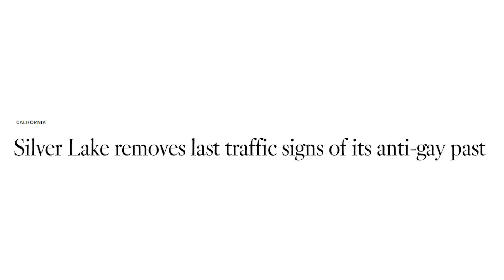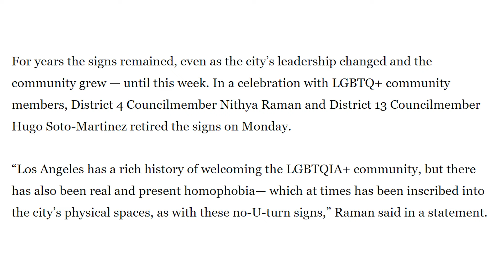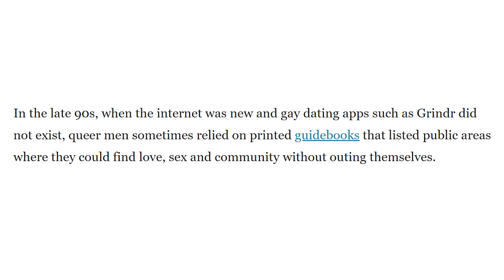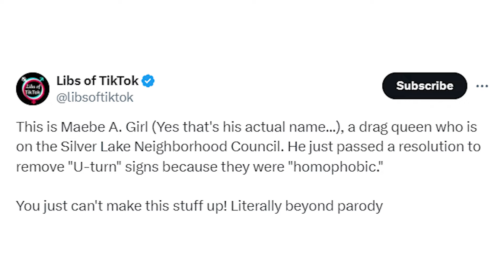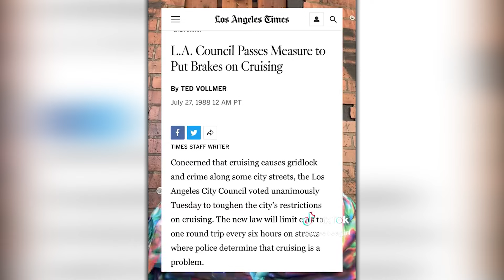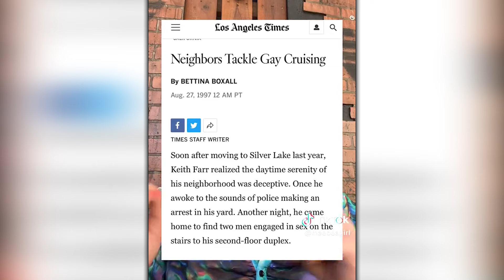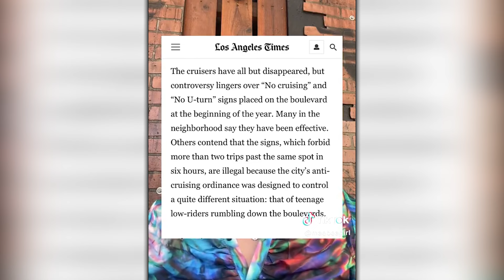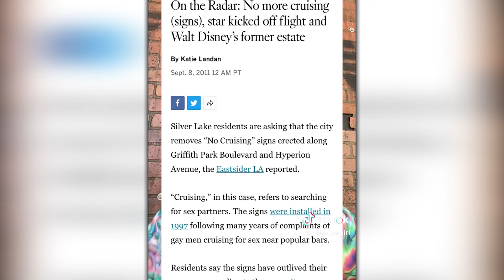Woke Liberals RIP DOWN "Homophobic" U TURN SIGN! This Is PROOF Society Is ENDING…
0:00 Intro
1:26 LA Times article discussion
4:27 Drag Queen explains why U TURN SIGNS are triggering

woke, la u no turn sign, no u turn sign la, woke compilation